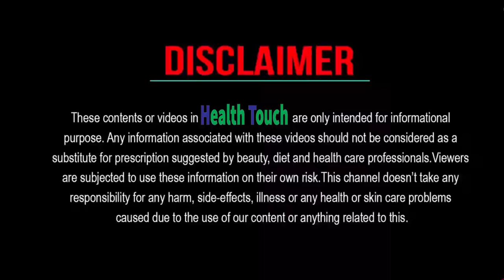এভাবে ৩ দিন আদা খেলে শরীর থেকে সকল বিষাক্ত পদার্থ বের হবে | আদার ১০ টি উপকারিতা | Ginger Benefits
ভিডিওটি দেখে যদি আপনার ভাল লেগে থাকে তাহলে অবশ্যই বন্ধুদের সঙ্গে শেয়ার করুন এবং আপনার মতামত জানান এই পোস্টের কমেন্টে

# Ginger_Benefits